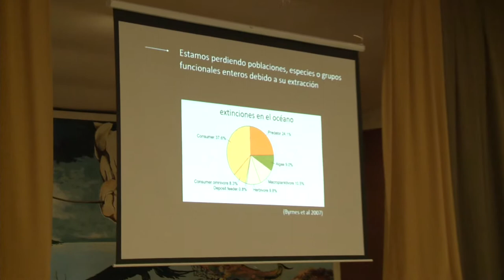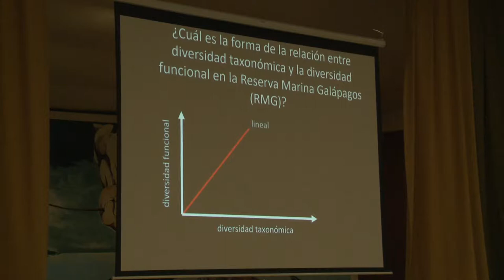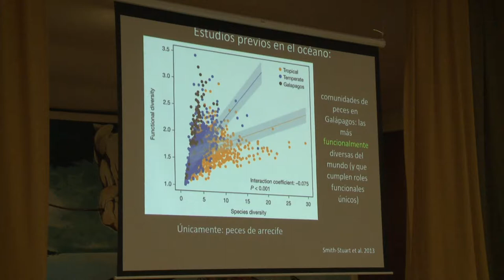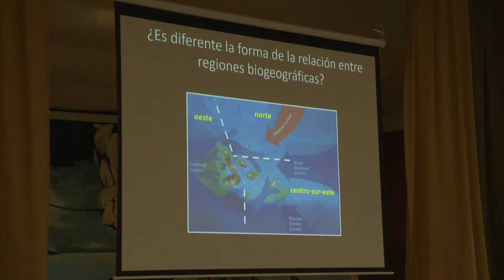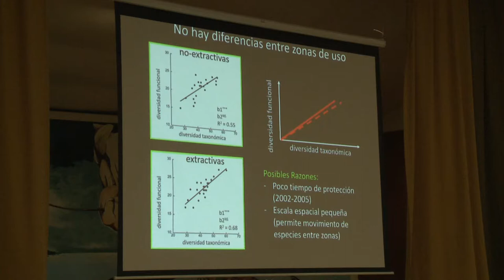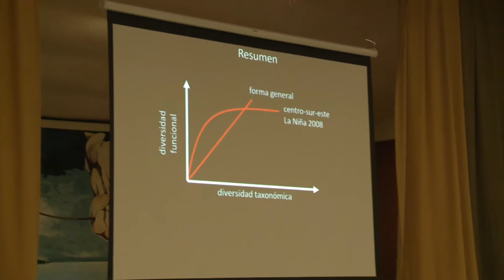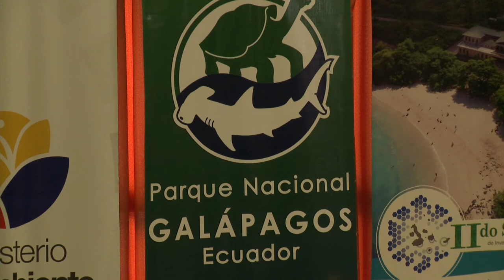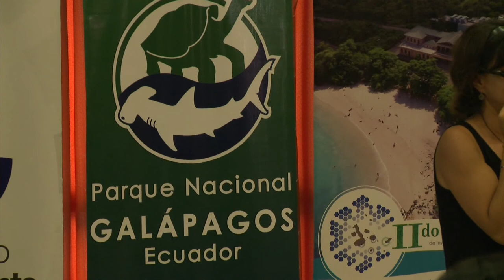13 Margarita Brandt Ph D